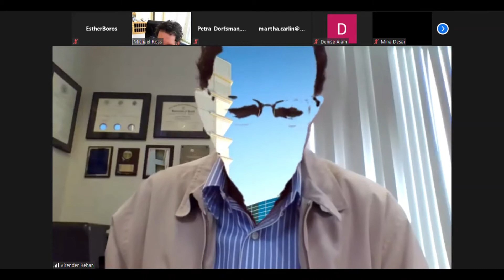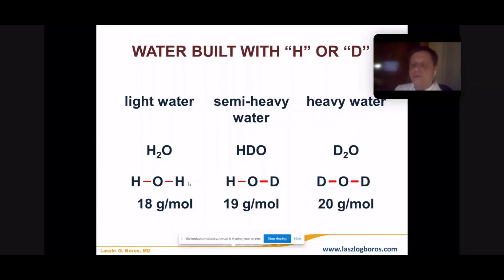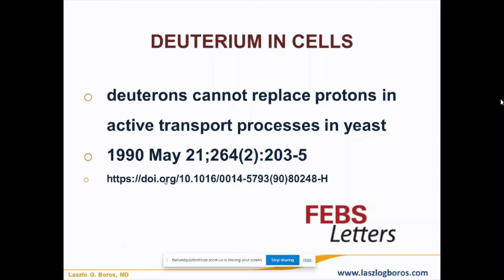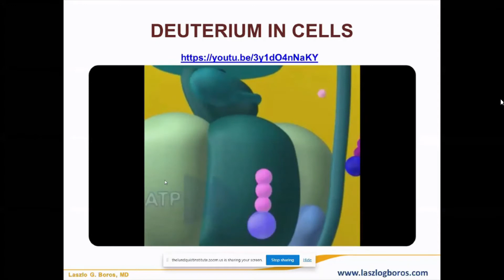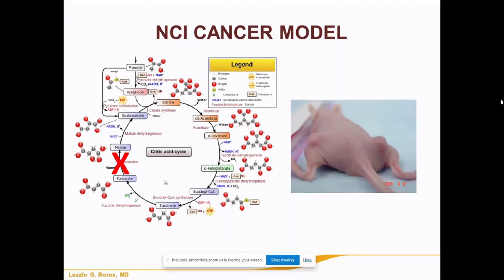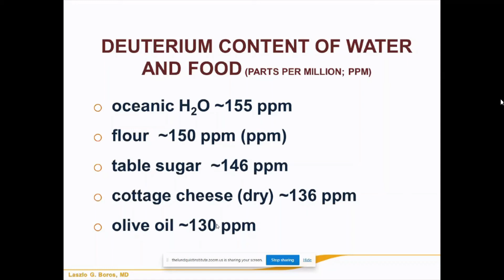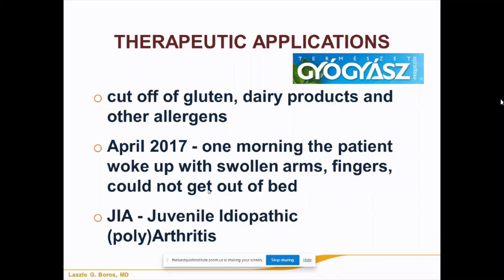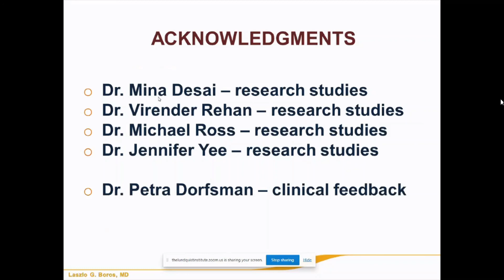Deuterium distribution in tissues and nutrients as a guide to human health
Laszlo G. Boros, MD
Professor of Pediatrics, David Geffen School of Medicine at UCLA
Institute for Women's and Children's Health Guest Speaker

Expertise in mitochondrial ATP/water biosynthesis via quantum proton tunneling, delocalization and destabilization.
Metabolic water biochemistry and deuterium mediated kinetic isotope effects for translational Deutenomics in medicine.
Research in metabolic profiling and mitochondrial nanomechanics of diseases.
Production of deuterium depleted (deupleted) metabolic water via nutrition.